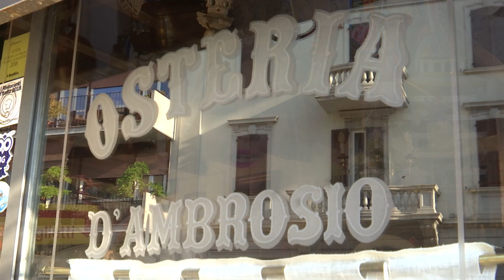Leggermente Frizzante Trattoria D'Ambrosio TERZA PUNTATA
I segreti di Giuliana BY Marchesi:  SOFFITTO ASPIRANTE